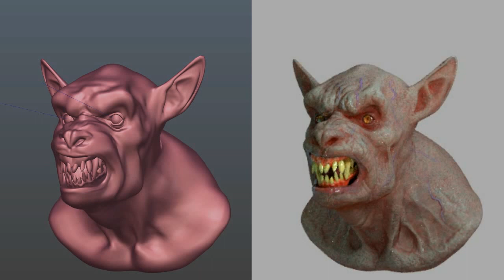Werewolf transformation test 5 (No hair yet!)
Blender 2.78c